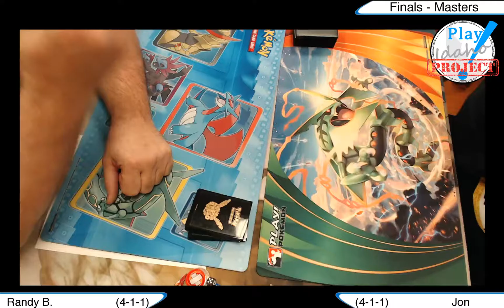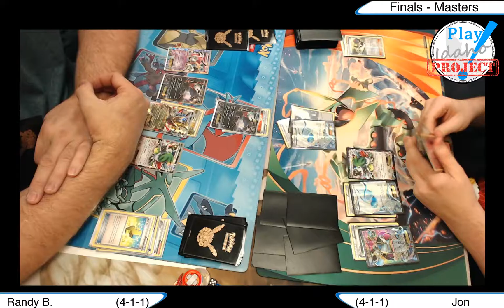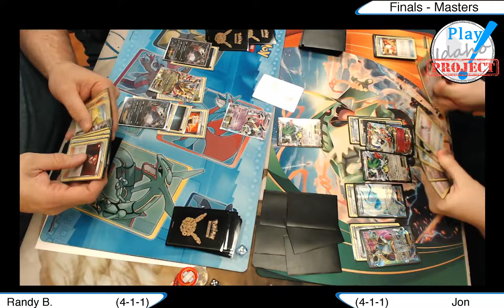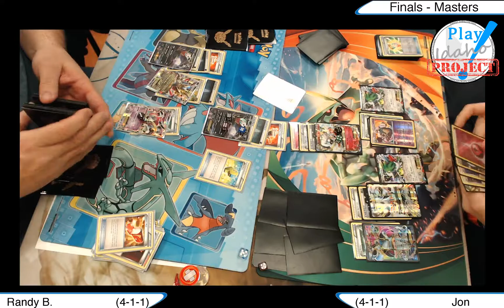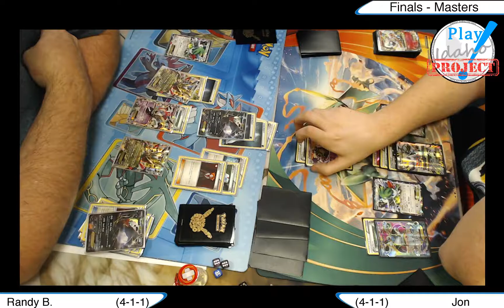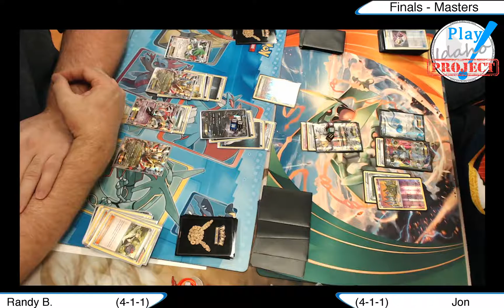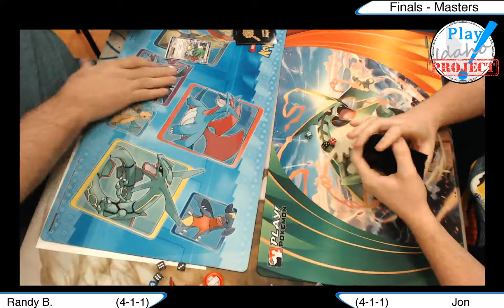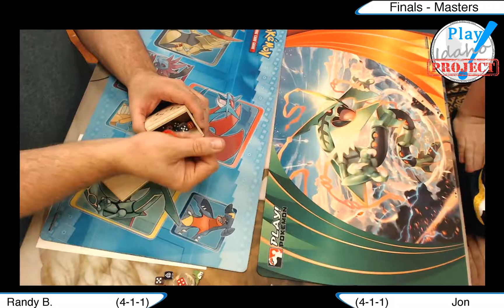Project 1 - Masters Finals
Randy (DarkTinaHammers) vs Jon (M Altaria)